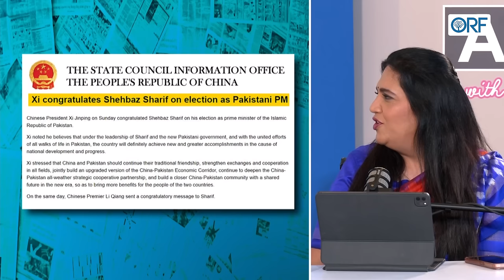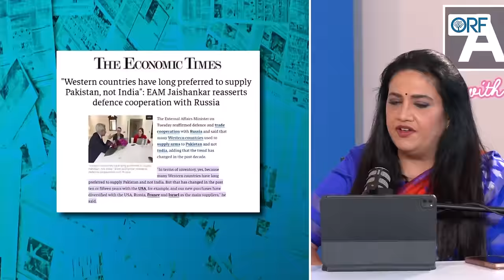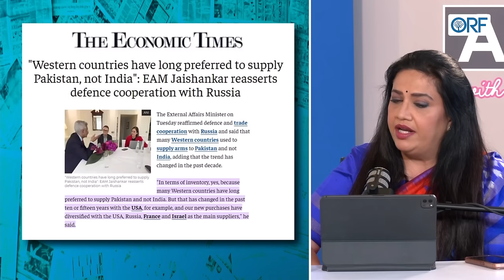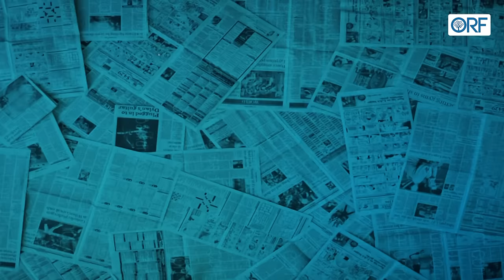Pakistan in Turmoil: No End in Sight to Election Crisis | Smita Prakash | Ajay Bisaria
Raisina Dialogue 2024 | The Pakistan Poser | Post-election Pakistan faces political and economic crises – and its dysfunction continues to imperil its neighbours and the world. @ANINewsIndia

•Is there a civilian partner worth engaging with in Pakistan, or does the military continue to run the shots as far as international politics and security is concerned?
•Is there a path out of political and economic turmoil for Pakistan, and is it in the military’s interest for this to happen?
•Does the Anglo-American alliance continue to have an interest in Pakistan, or has its patience with Islamabad run out?

In Conversation:
Geoffrey Van Orden, Former Chairman, European Parliament Delegation for Relations with India, UK
Leslie Vinjamuri, Director, US and Americas Programme; Chatham House and Professor of International Relations, SOAS University of London, UK
Ajay Bisaria, Distinguished Fellow, Observer Research Foundation

Modrator:
Smita Prakash, Chief Editor and Deputy CEO, Asian News International, India | @ANINewsIndia |